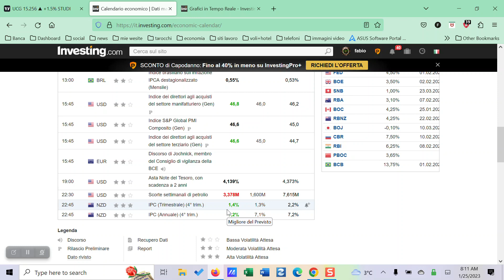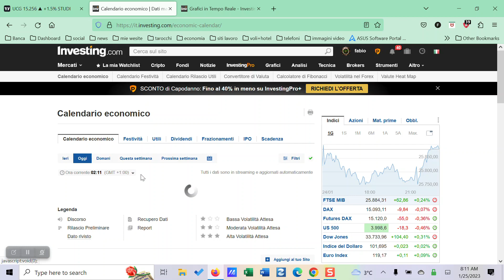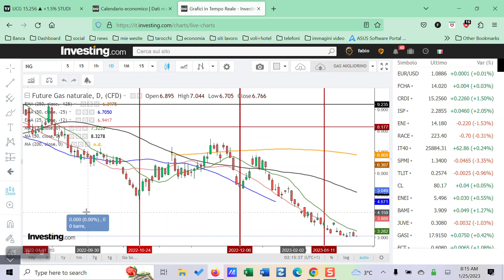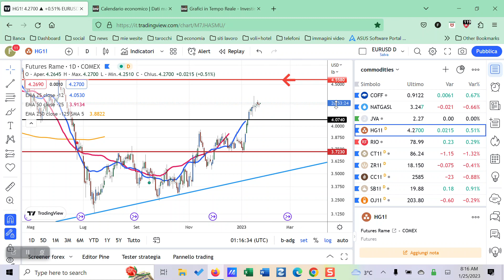FOREX -INDICI-COMMODITIES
Niente da segnalare